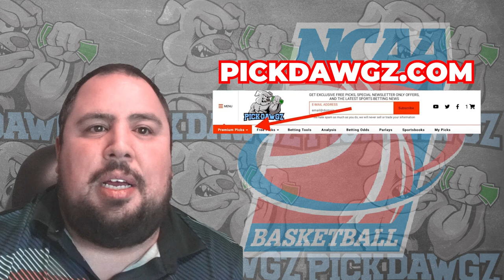Ohio State vs Minnesota 12/3/23 Free College Basketball Picks and Predictions | NCAAB Pick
The Minnesota Gophers take on the Ohio State Buckeyes in Sunday's College Basketball Action. Get Chris' College Basketball Pick and Prediction for this game.